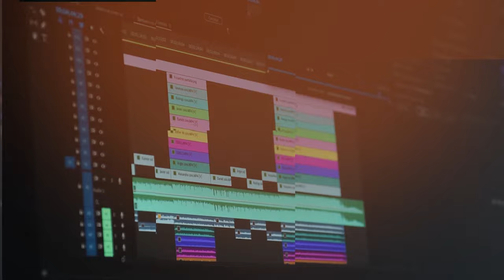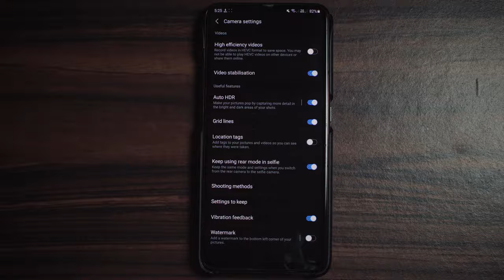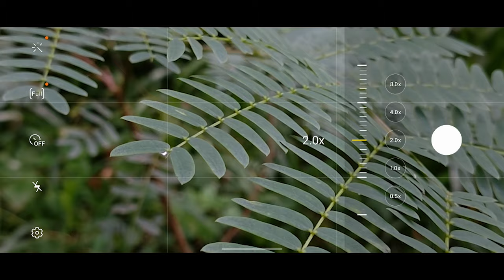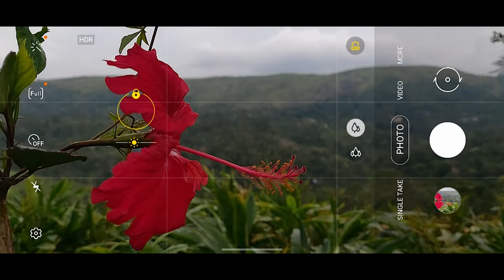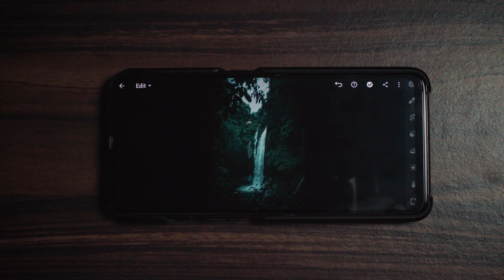10 MOBILE PHOTOGRAPHY TIPS & TRICKS MALAYALAM🔸️Mobile photography🔸️അടിപൊളി ഫോട്ടോസ് എടുക്കാം🔸️ALANT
Hey everyone,
                         All of us like to take a good picture with our phone when we visit some beautiful landscapes.Even we love to capture our own photos and photos of our loved ones with our phone.Not everyone can own a proffessional camera,but technology has made great development in case of mobile phone cameras.If we give attention to some details,we can create amazing photographs out of our smarphone cameras.Now a days smartphone companies are making really good cameras inorder to be in the market.We can make use of our phone cameras if we know what mobile photography basics are.I have given 10 awesome tips for capturing better photos with our smartphone.Hoping this video will be useful to you all.
PROUCTS I USE :-

PORTRAIT LENS

CHEAPEST LENS I OWN

WIDE ANGLE LENS

ZOOM LENS

MAIN SYSTEM

LACIE [4TB]

HARDDISK [2TB]

SSD [2TB]

SSD [4TB]

MIC STAND

LIGHT STAND

SECONDARY MIC

WIRED MIC [cheap]

VND FILTER

STEPUP RINGS